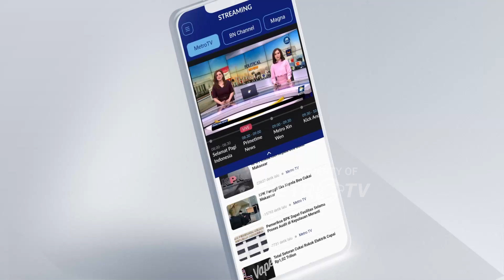Anies-Kaesang Maju Pilgub Jakarta, Ini Tanggapan Gibran...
MetroTV, Gibran Rakabuming Raka Memberikan Tanggapannya Terkait Peluang Duet Anies Baswedan Dengan Kaesang Pangarep, Pada Pilkada Jakarta 2024, Gibran Mengatakan Akan Mendoakan Yang Terbaik Kepada Kedua Calon.